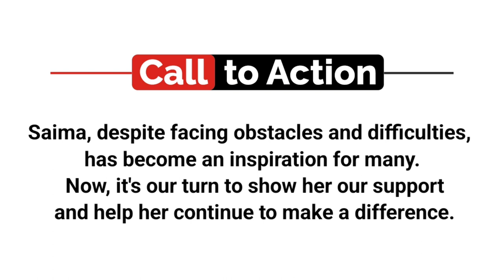Transforming Pain into Art: Saima Noor's Inspiring Journey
Saima Noor, a wheelchair-bound artist, has transformed her pain into a wellspring of artistic excellence. Over the past five years, she has dedicated herself to painting and calligraphy, refining her skills and mastering her craft. Not only does she create stunning artworks, but she has also found success in selling her creations through various social media platforms.

Saima's life took a remarkable turn when she was lost as a child in Bangalore. Fortunately, a Kashmiri family adopted her and provided her with a loving home. Later, she moved to Kashmir, where she lived for 19 years. However, her life took a drastic turn when she was diagnosed with Rheumatoid arthritis, a condition that caused excruciating pain and limited her mobility.

Seeking proper treatment, Saima turned to the SHMS Hospital, which graciously provided her with a room for her stay. Since then, the hospital has become her sanctuary. Despite the numerous challenges she has faced, Saima has never lost hope. Instead, she has become an inspiration to others through her unwavering determination, resilience, and unwavering passion for art.

Community Correspondent Urwat il Wuska reports from Srinagar, Kashmir for Video Volunteers. Learn more about Urwat and see other videos of his/hers